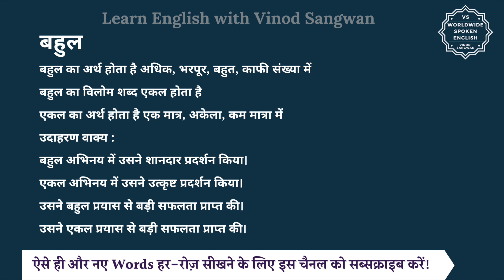बहुल का विलोम शब्द क्या होता है | बहुल का अर्थ | बहुल का अर्थ और विलोम शब्द समझें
आज हम इस विडियो में सीखेंगे कि बहुल का विलोम शब्द क्या होता है और इसका अर्थ क्या होता है और साथ में हम कुछ उदाहरण वाक्यों से भी इसे और अच्छे से समझेंगे।

बहुल का अर्थ होता है अधिक, भरपूर, बहुत, काफी संख्या में

तो बहुल का विलोम शब्द यानि कि विपरीतार्थक शब्द होगा एकल और एकल का अर्थ होता है एक मात्र, अकेला, कम मात्रा में

आइये अब हम बहुल और एकल को कुछ

जैसे कि आप कह सकते हैं :

बहुल अभिनय में उसने शानदार प्रदर्शन किया।

एकल अभिनय में उसने उत्कृष्ट प्रदर्शन किया।

उसने बहुल प्रयास से बड़ी सफलता प्राप्त की।

उसने एकल प्रयास से बड़ी सफलता प्राप्त की।